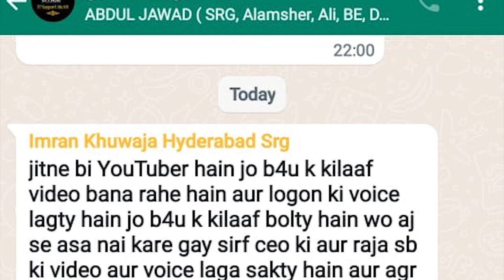B4U Saif Ur Rehman Latest Update | Saif Ur Rehman Khan Threating B4U Members | Wolf Company Update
B4U SR Group CEO Saif Ur Rehman Khan niazi Latest Update Saif Ur Rehman Khan Threating B4U SR Group Members investors Wolf Company Jhanzib Alam Update about company Website B4U Global Owner Saif Ur Rehman Khan Niazi issue warning to B4U SR Group Members B4U Global Members Start Protest against B4U SR Group CEO Saif Ur Rehman Khan Niazi Raja Riaz Malik Naveed also Threating Worried B4U Members
Facebook Watchtimes